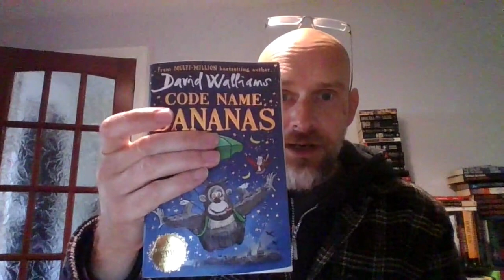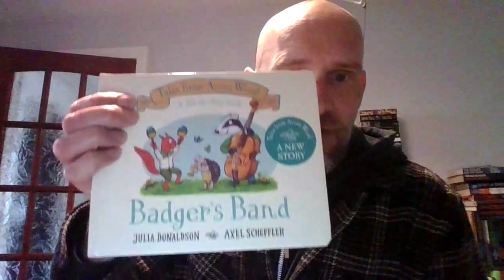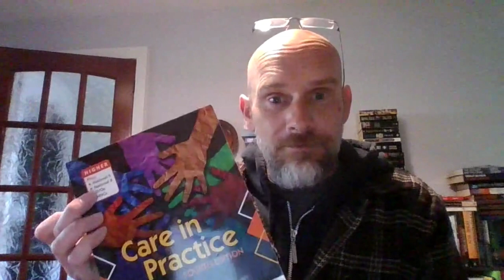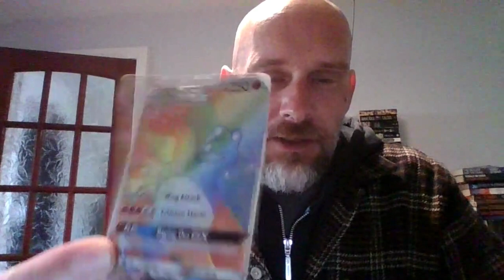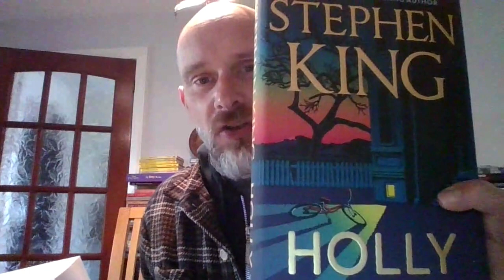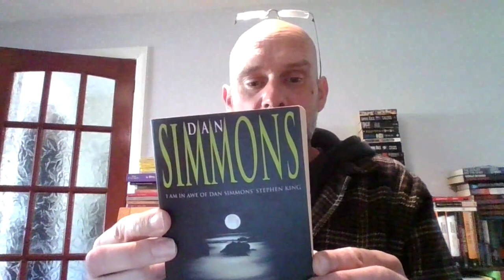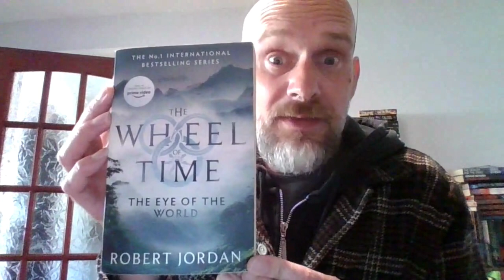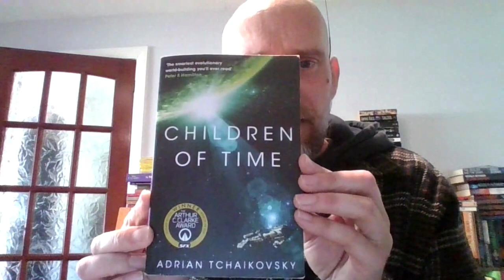Massive Monday Book Haul To Pick Through!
A Look at the highlights in today's book haul - Why I don't sell set book bundles - What should I read next; you decide (because I can't)